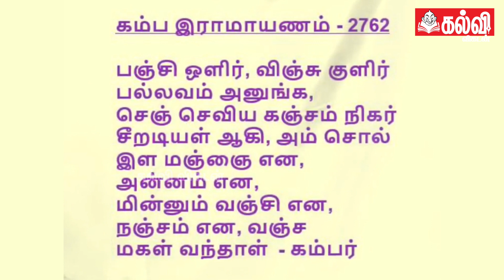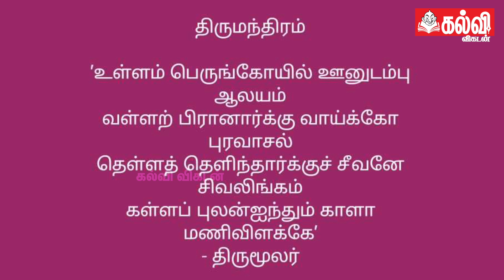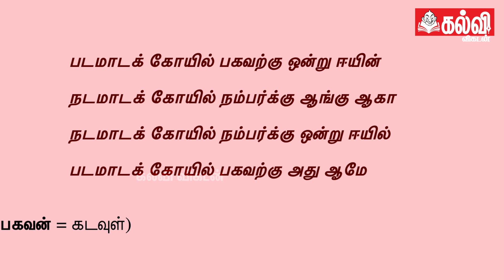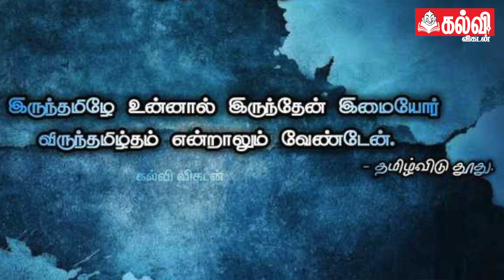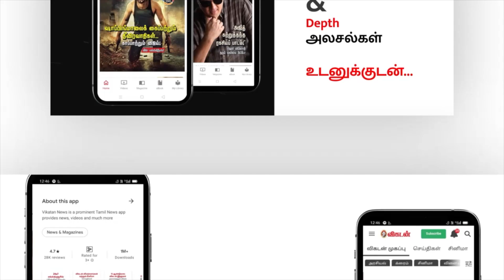TNPSC GROUP II - IV பொதுத்தமிழ் பாடத்தில் சிற்றிலக்கியம் பற்றிய விரிவான விளக்கம்! | Kalvi Vikatan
This video is about TNPSC Group 2&4 Exam preparation explained by Dr. Sankara Saravanan. Here he explains the Tamil Literature Paper & syllabus, Those preparing for the TNPSC exam are kindly asked to use this video and score better marks.

Credits
Camera: Kannan
Producer: Vikram